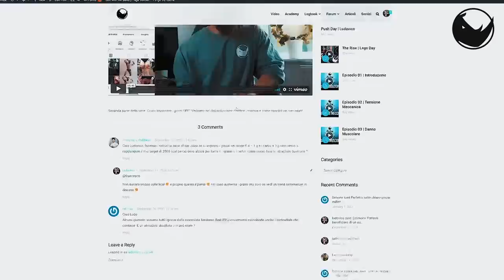Il miglior modello di Carb Cycling